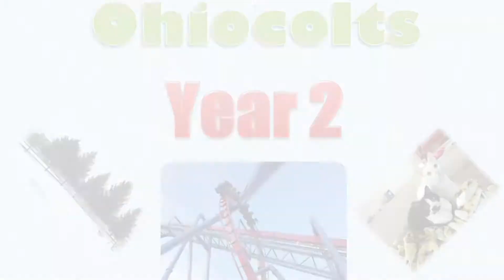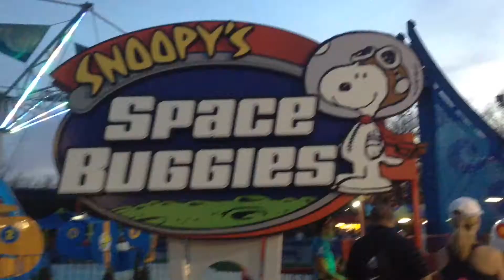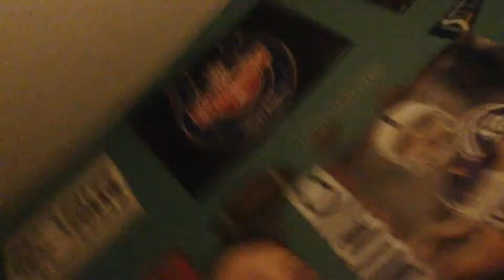Kings Island Preview Night 2015 (4/17/15 - Day 393)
SKIP TO 2:13 FOR KI. This was Season Pass preview night at Kings Island for 2015. I got to ride lots of fun rides and return to Kings Island. Yeah. Have a good day.